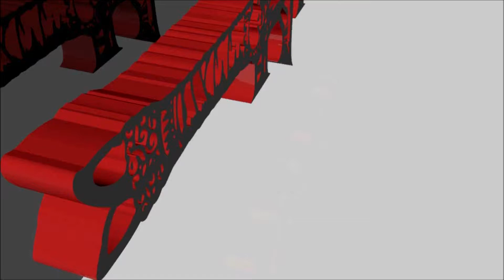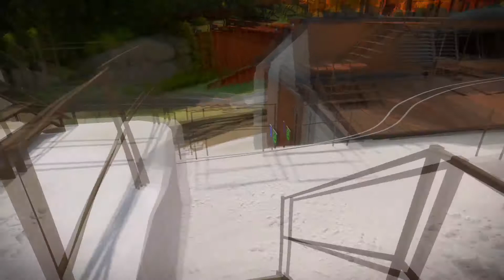the witness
Présentation de The Witness